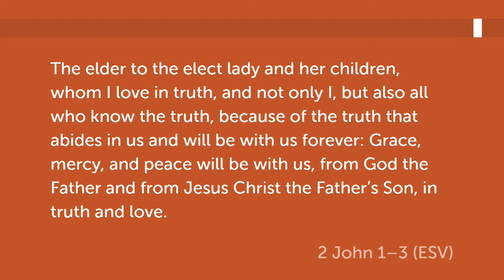The Power of a Living Testimony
Guest preacher Jeremy Schram shares with us a message from 2 John.